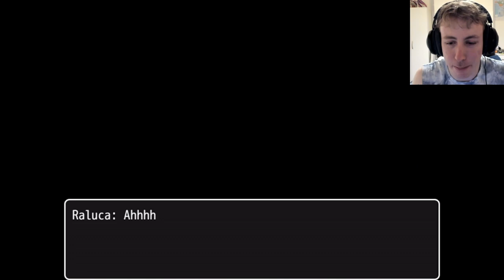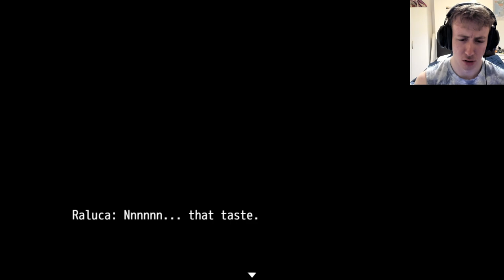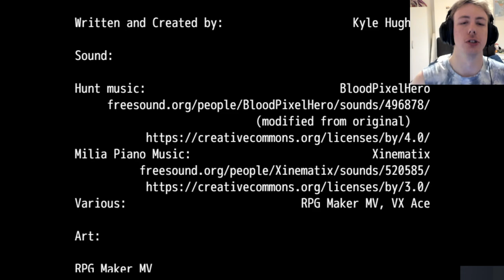This 'Wholesome' game about farming isn't what it seems....